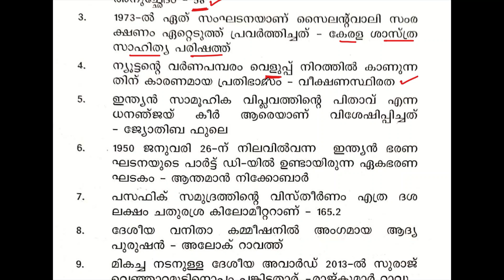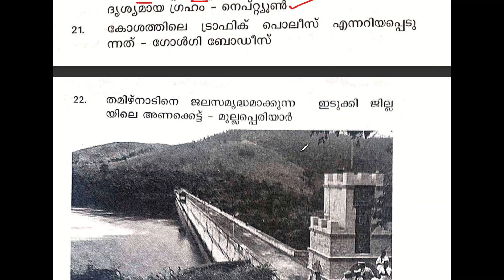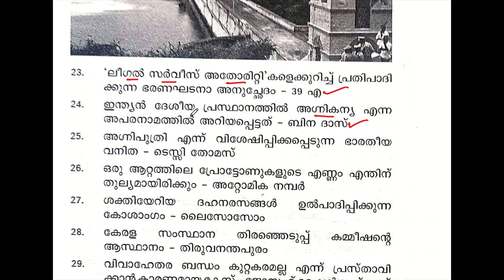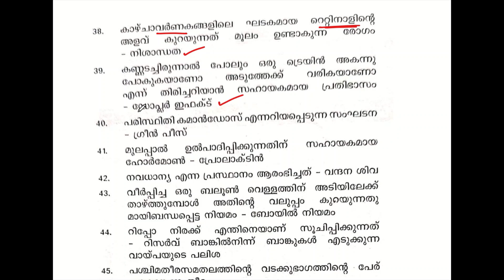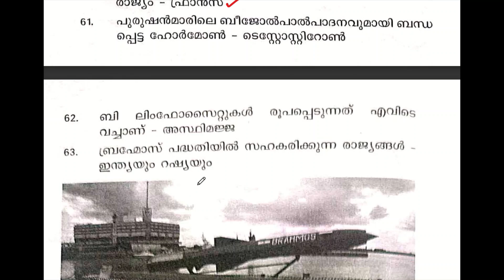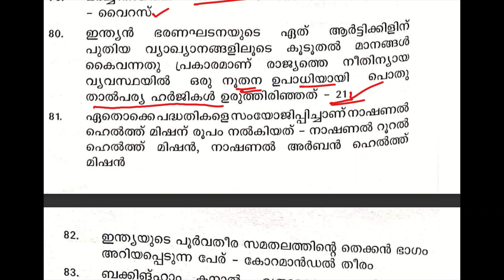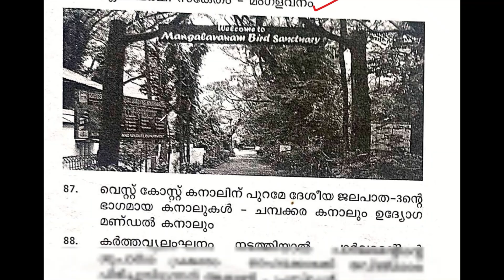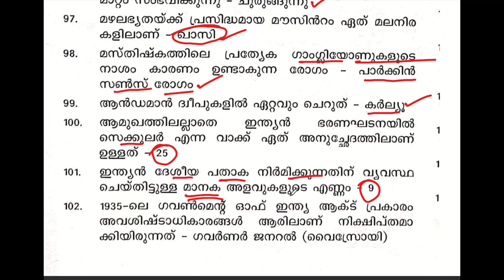റാങ്ക് ഉറപ്പിക്കാൻ PSC BULLETIN SPECIAL റാങ്ക് ഫയൽ | LDC 2024 |LGS 2024 | KERALA PSC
PYQ Question PSC Bulletin Special RANKFILE